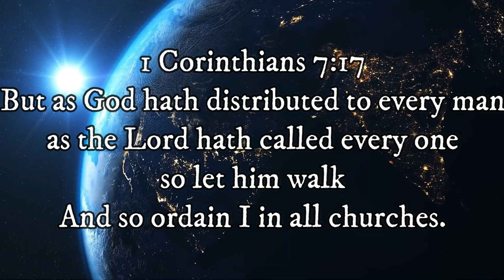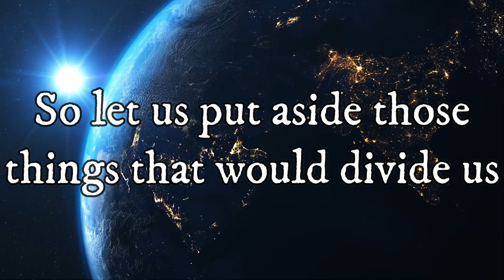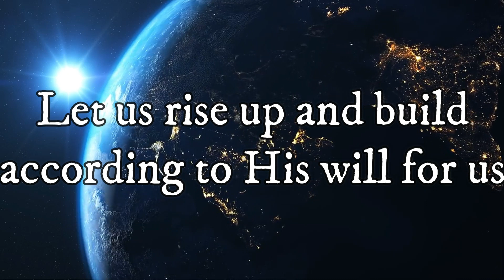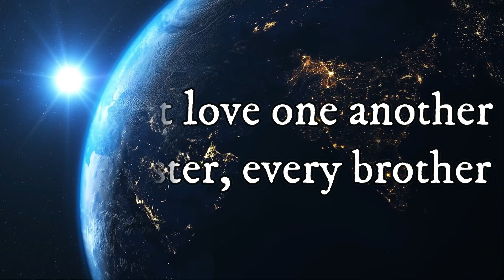The Call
Words and Music by Kirk Kirkland and Nan Allen
Arranged by Dennis Allen
Demo from @BaptistMusicVirtual
Accompaniment from @koleksyonniri1308